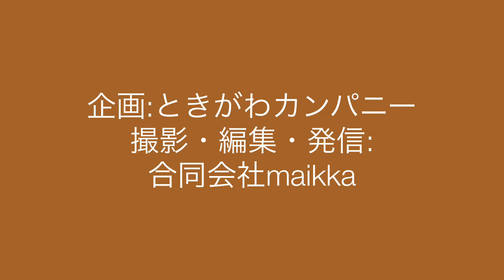580「さよなら助成金」ミニ起業家向け講座：埼玉県比企郡で、セミナー/研修（比企起業塾）・本屋（しるし本）・林業支援（森林環境税の活用）を行なうときがわカンパニー（同）